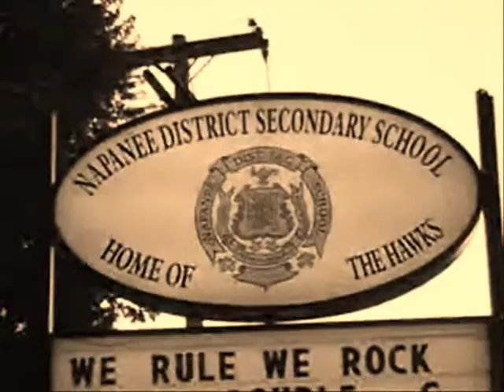Avril Lavigne - My World Music Video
Music video by Avril Lavigne performing My World. 2002.